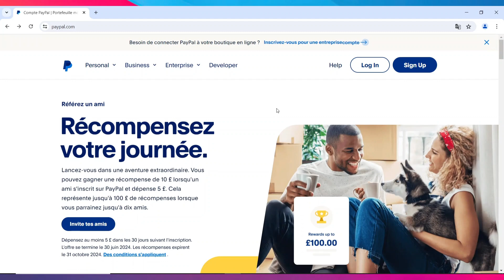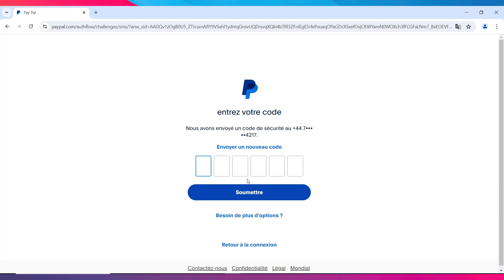Comment Retrouver Son Mot De Passe Paypal ( 2024 )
Dans cette video je te montre exactement Comment Retrouver Son Mot De Passe Paypal ( 2024 )